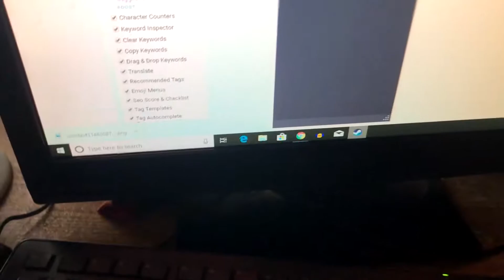Super Pokemon Fan Boy?!